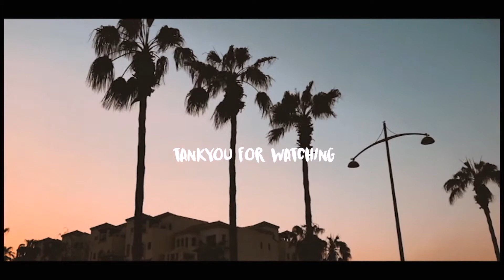TRIED SNEAKING IN A 7 STAR GOLF COURSE IN DUBAI *GOT CAUGHT*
Yo what is up everybody

INSATGARM - anzar.k